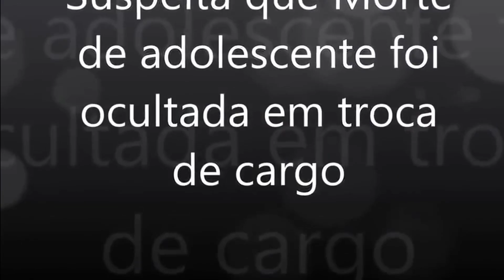ALCKMIN E AS GRAVES DENÚNCIAS CONTRA A FUNDAÇÃO CASA